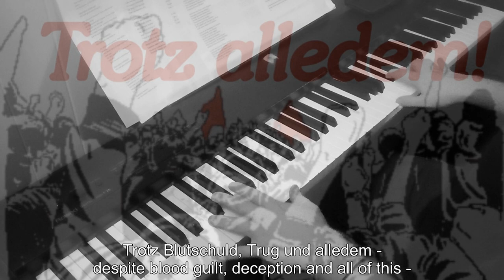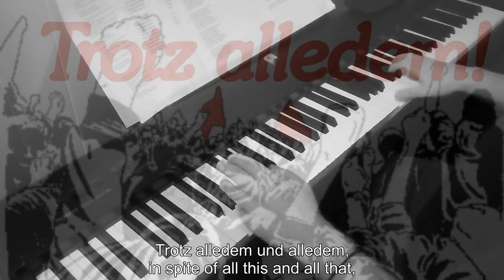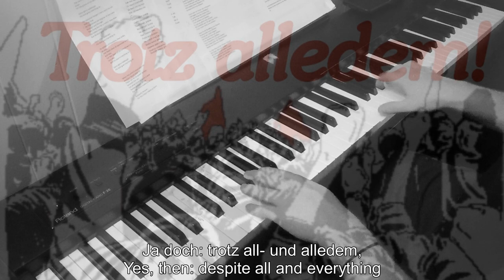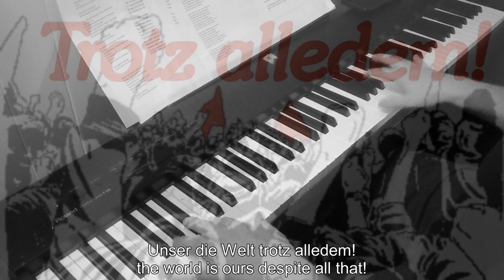Piano/Vocals: Trotz Alledem (Despite Everything)